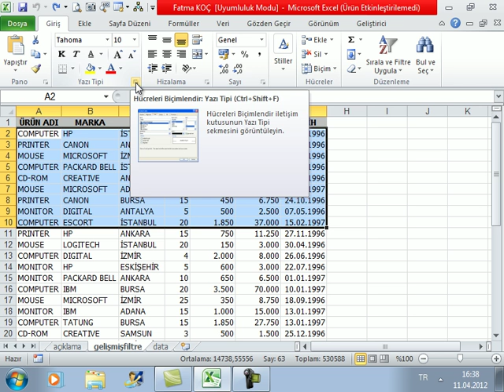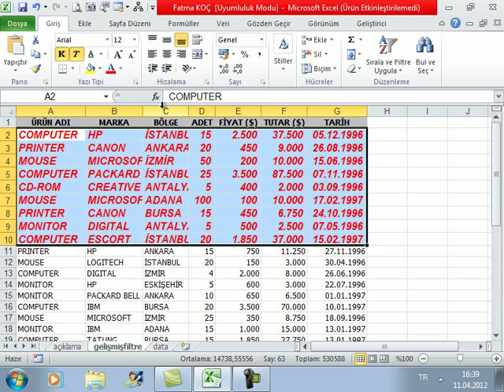318 Excel'de hücrelerin bicimlendirilmesi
Excel Çalışma Sayfaları ile Çalışmak Derslerimize Hücrelerin biçimlendirilmesi Konumuz ile Devam Ediyoruz.